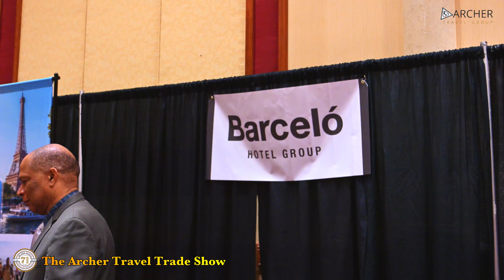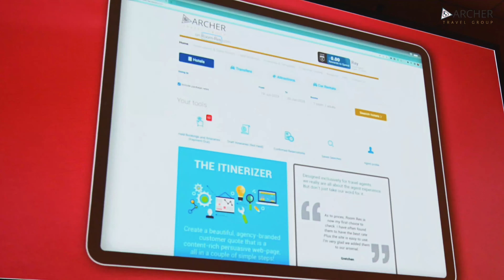The Archer Travel Trade Show, 2023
The Archer Travel Trade Show at the 2023 Evolution Travel International Convention, Las Vegas, NV